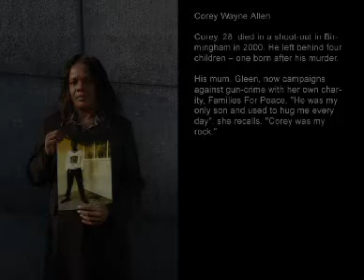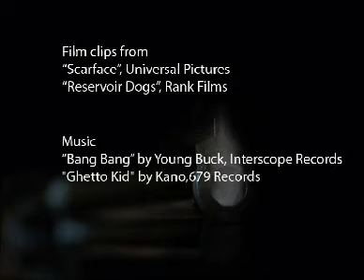Bullet Wound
13 year old Damani's school project on gun crime. His brief was to use use graphic and animation techniques. He wanted to make a piece that was as much a memeorial as a documentary. The British Prime Minister's office has recently requested a copy from the school.